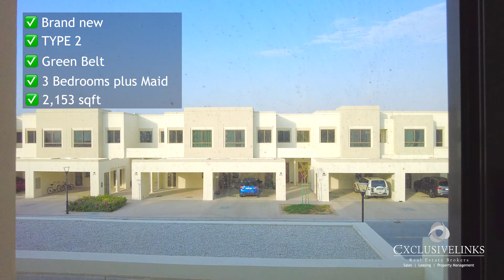3 Bedroom Townhouse for Sale in Town Square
3 Bedroom Townhouse for Sale in Town Square

Exclusive Links Real Estate Brokers is one of the UAEs leading brokerage firms, offering a complete property experience. Exclusive Links Real Estate will offer to their customers a full complement of property activities including Sales, Leasing, and Dubai Property Management. Since its establishment in 2005 the company has grown in strength and reputation and has maximised the business potential to the benefit of our valued local and international client base.